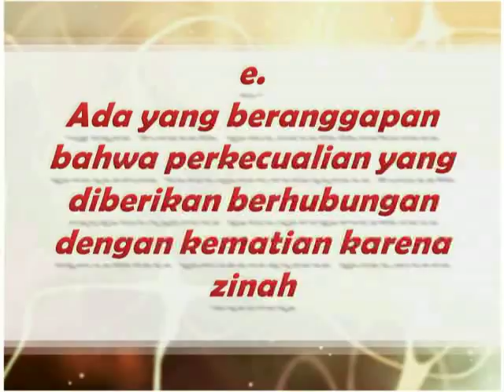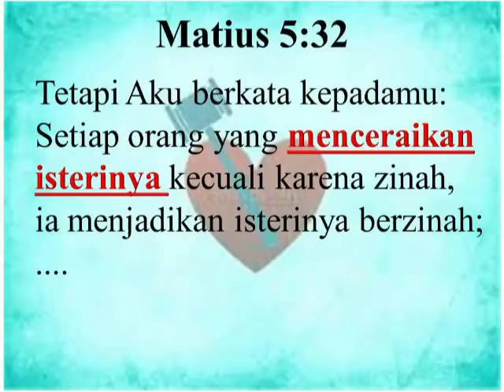Pdt. Esra Soru : APAKAH "KECUALI KARENA ZINAH" BERHUBUNGAN DENGAN HUKUMAN MATI / RAJAM?